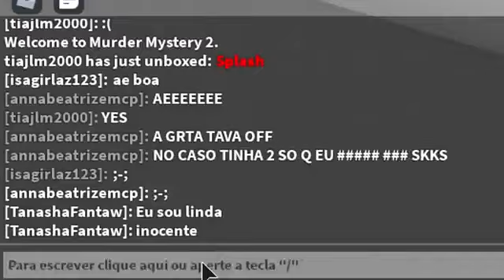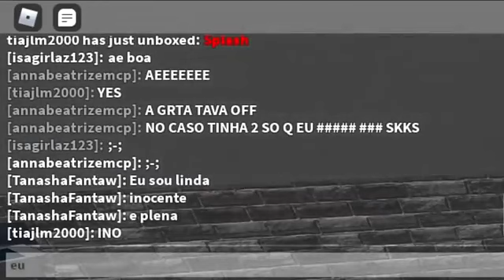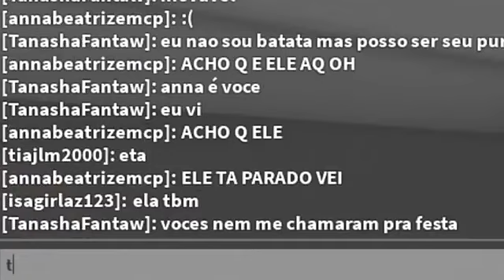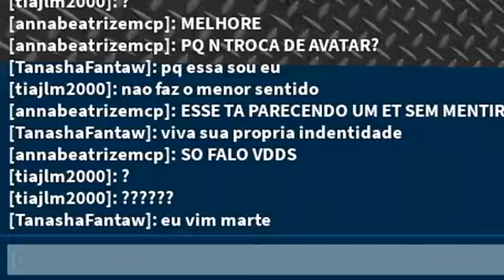FINGI SER DOIDA E DEU TRETA NO MURDER MYSTERY 2😱😂